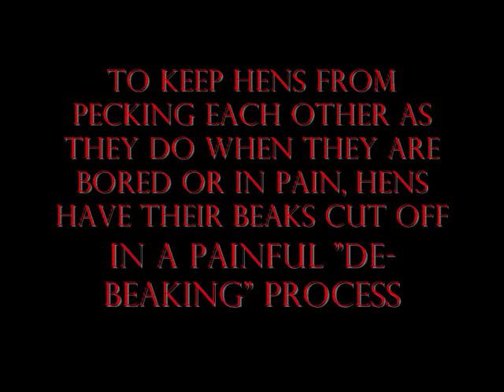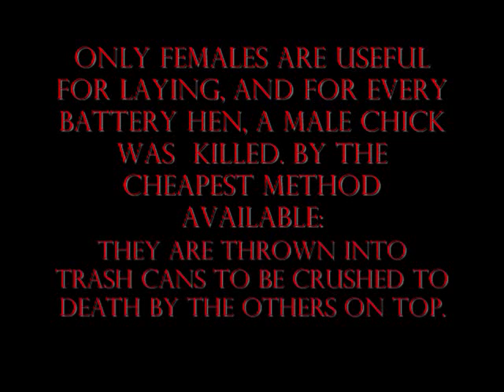Battery hens need help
A video on the cruel pratice of using the "Factory" farming model to raise hens for eggs